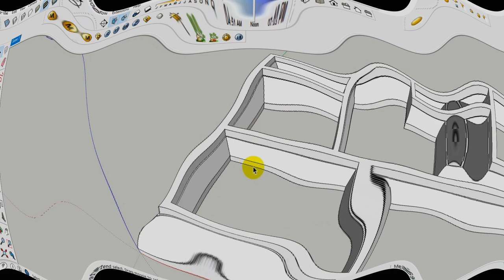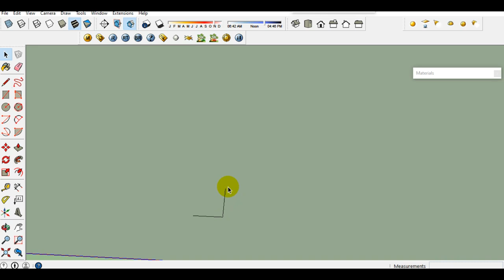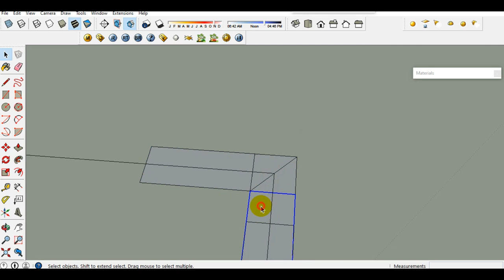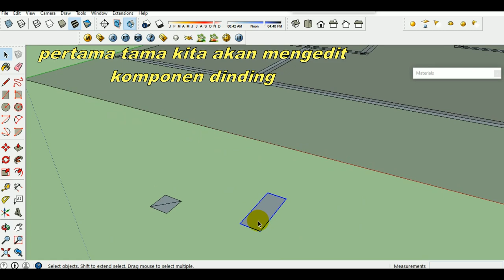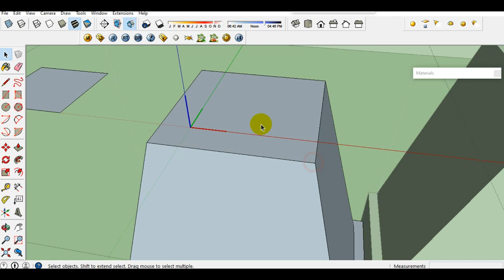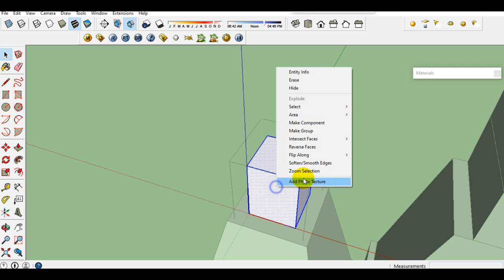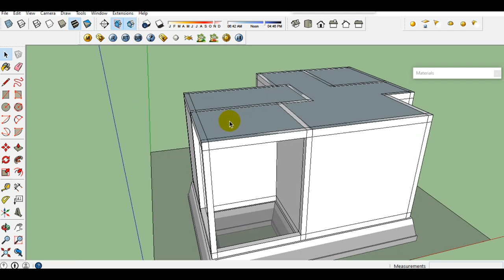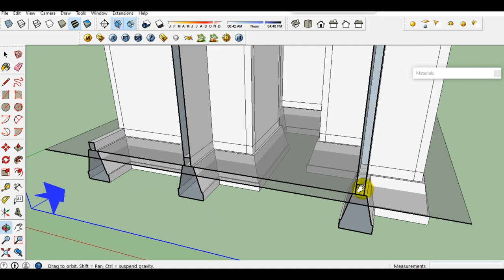Untuk pemula Teknik Cepat+Mudah Buat Detail Pondasi Batu Kali_SketChup